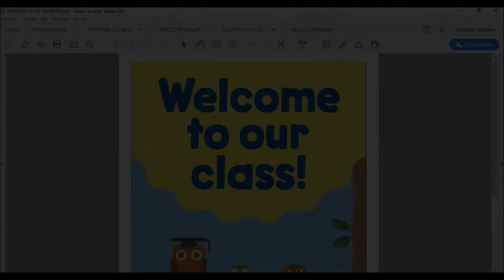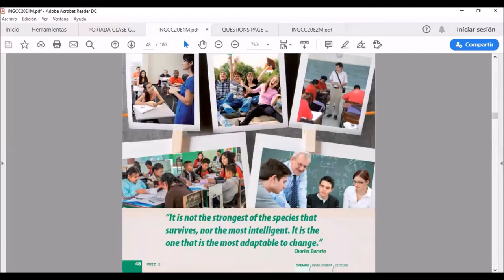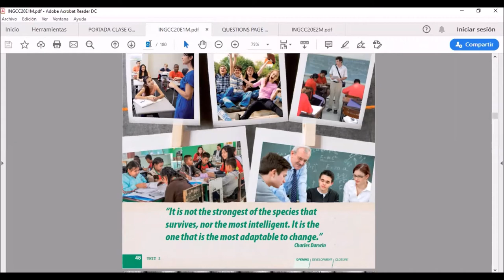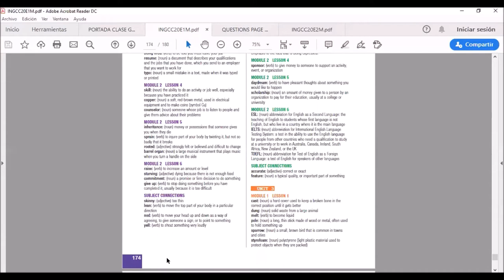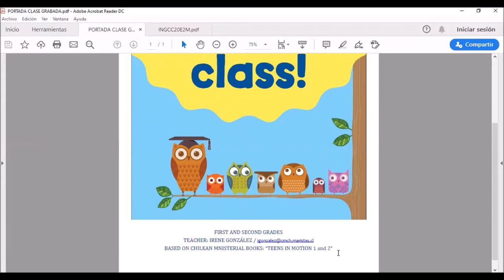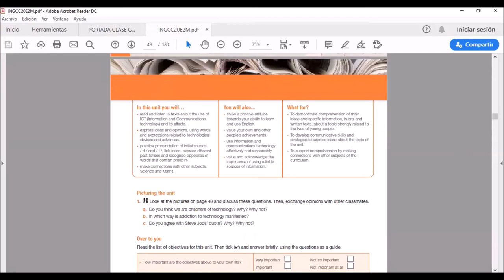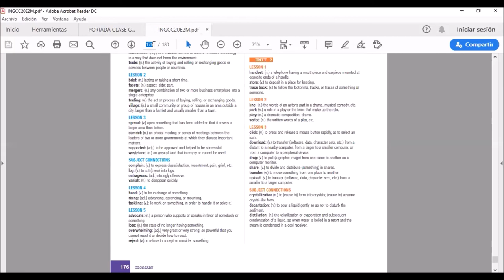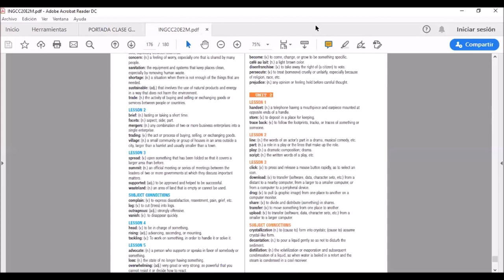12/junio - Inglés - Primero y Segundo Medio.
Dato: Segundo Medio comienza en minuto 9:22